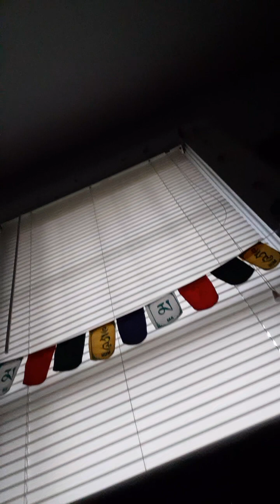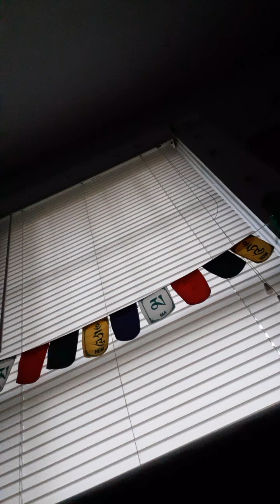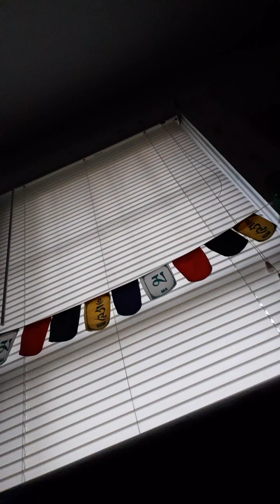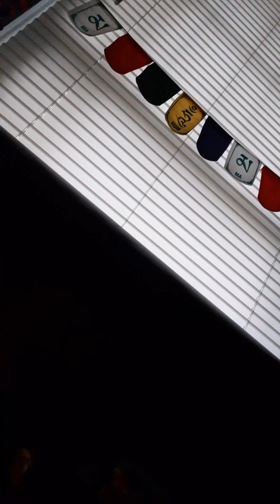'☀️1 Yochanan Chapter 5 BreakDowns☀️- Everyone With Emunah That Yehoshua! 😱 (New Testament) 05/26/24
☀️Every Sunday!.☀️

((KeyWords)) : In The Beginning - Usually used to describe the start of something, such as a story or a historical event. It implies the beginning of a process or a sequence of events. It is often used in a more general sense to describe the start of something without specifying a particular time or place.

In The Bible - Before there was any created matter, there was the Word, the Son of God. A deliberate echo of Genesis 1:1 to link God's action on behalf of the world through Jesus Christ with his first work, the creation of the world

1 Yochanan - A Hebrew name for boys that means "God is gracious". It's derived from the Ancient Hebrew name Yôchânân and is a form of the Biblical name Yehochanan, which translates to "John" in English. Yochanan can also appear in other ways, such as Jonathan or Johanan.

1 Yochanan Main Message - Contrary to popular teaching, this was not an entirely alien concept in first century Judaism. In stating that “the Word was with the God, and God was that Word” Yochanan is expressing the Hebrew understanding of “both and” rather than the limited Greco-Roman thinking of “either or”.

1 Yochanan Main Lesson - Love is a central theme of John's First Epistle. John emphasized that those who say they love God but do not in turn love those around them are liars.

Definition:
Commandments - The commandments are, first of all, prescriptions, or directions of God, concerning particular matters, which He wanted observed with reference to circumstances as they arose, in a period when He spake immediately and with greater frequency than afterward.
Grievous - Any public behavoir that God has commanded us not to participate in. Causing grief or sorrow.
Yeshua - "To rescue", "To deliver".
Testify - "To give one's testimony" to mean "to tell the story of how one became a Christian". Commonly it may refer to a specific event in a Christian's life in which God did something deemed particularly worth sharing.
Three (3) - Divine Wholeness, Completeness and Perfection.
Witness - Used to describe. both a person and an action—someone who sees. something and then talks about what they've seen.
Testimony -  To tell the story of how one became a Christian. To do again.  A reliable witness in court, and God's witness to man.
Eternal Life - A gift from God that humans can receive through faith in Jesus Christ.
Boldness -  "Confidence," "Fearlessness," "Freedom of speech." A mark of Spirit-empowerment.
Petitions -  “A formal written request addressed to a sovereign superior for a particular right or grace.”
Request - To inquire," "to seek for counsel," "to demand.
Unrighteousness - Not righteous; not upright or virtuous; wicked; sinful; evil.
Messiah - The promised “anointed one” or Christ ; the Savior.